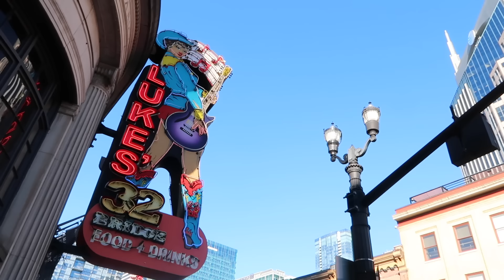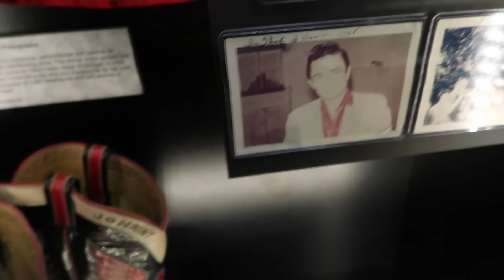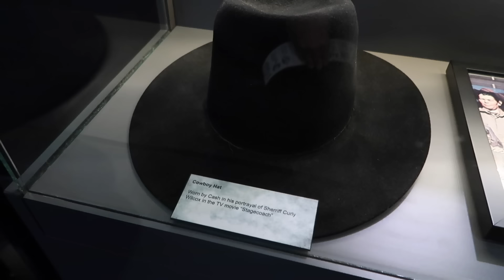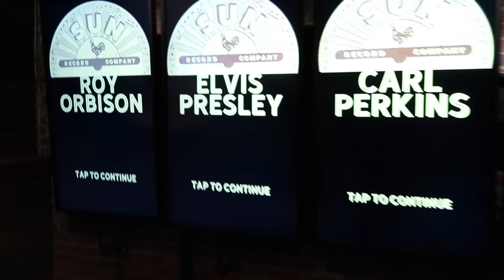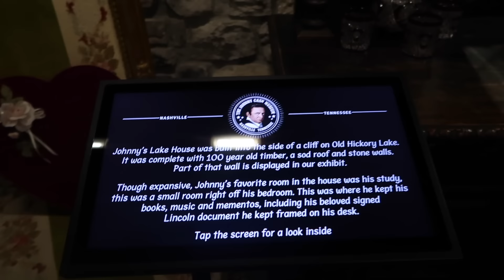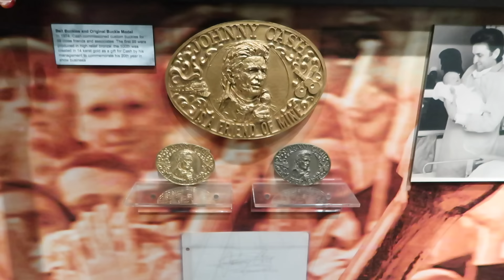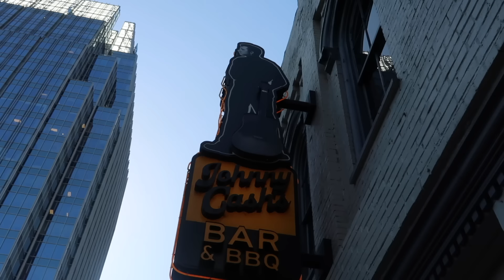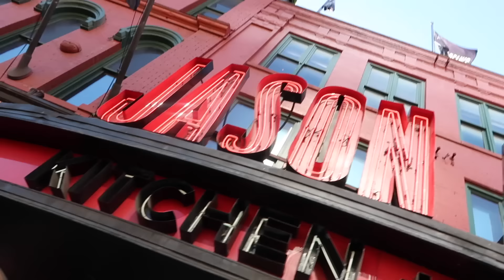Johnny Cash Museum of Nashville - Full Walkthrough In 2024 - Breakfast at Johnny Cash Bar & BBQ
Johnny Cash Museum in Nashville, Tennessee. A Full 2024 Walkthrough! One of my most highly anticipated visits! I have been a huge fan of Johnny Cash my entire life! This was an awesome experience that put goosebumps on my goosebumps! The museum is phenomenal for Cash fans! I couldn’t wait to tour it. We also got Breakfast at Johnny Cash Bar & BBQ, which is right next door to the museum.